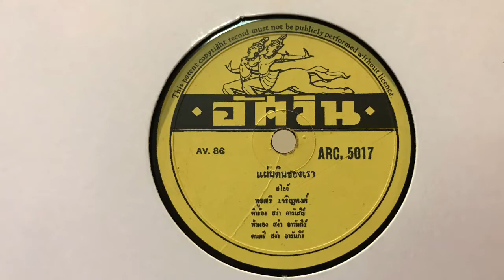แผ่นดินของเรา - พูลศรี เจริญพงษ์ (แผ่นครั่ง speed 78)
แผ่นดินของเรา - พูลศรี เจริญพงษ์